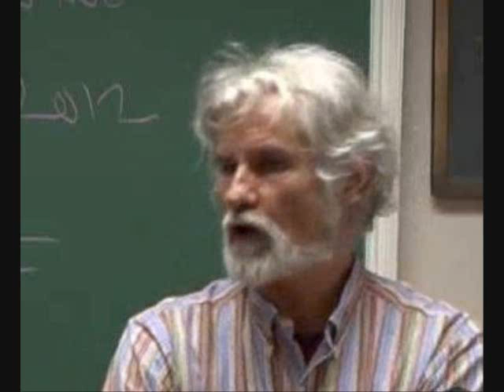1 Brian David Lynch on Anthroposophy 1st and 2nd half of earth evolution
Brian Lynch and Allen Pittman talk about Rudolf Steiner - Anthroposophy and Helena Blavatsky - Theosophy